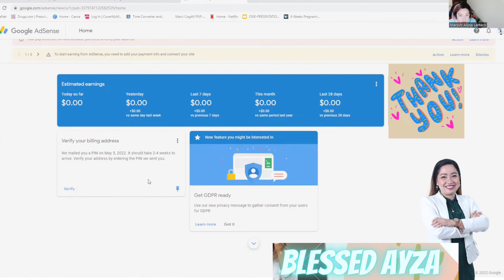1 Year Anniversary in Hello Rache & Finally Got My Google Adsense Pin | Blessed Ayza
1 Year Anniversary in Hello Rache & Finally Got My Google Adsense Pin | Blessed Ayza

I made this video to help aspiring applicants of Hello Rache and those who are planning to work from home. Hope it will help you in your journey of becoming a healthcare virtual assistant and land your dream online job.

WE ARE CONTINUOUSLY HIRING! Calling all HEALTHCARE PROFESSIONALS! This is your CHANCE!

Are You Looking for a Medical Online Career?

Be one of the 2000+ MEDICAL PROFESSIONALS HERE IN THE PHILIPPINES EARNING $7/hour(P40,000-P50,000/mo) + Benefits and Perks -- Working in the comfort of their own home!!!

CLICK THE LINK BELOW TO START YOUR JOURNEY!!!

For those who want to apply to Hello Rache, visit the website and don't forget to put my name " MARYVIC ALLYZA JALALON-LANTACO" under the box where you heard above hello rache.